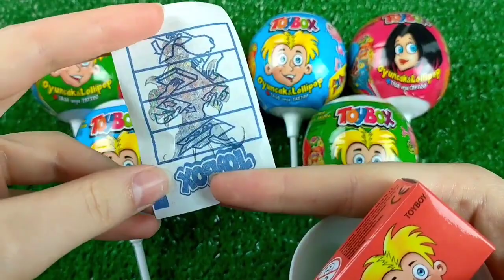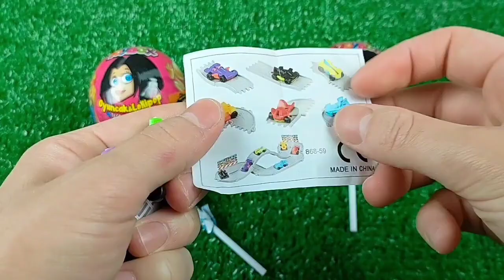ASMR BLACK Candy ENOKI MUSHROOMS BABY OCTOPUS TRUFFLE BLACK BEAN NOODLES 짜장불닭팽이버섯 트러플짜파게티 먹 MUKBANG